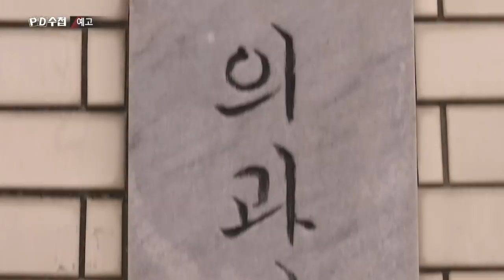[예고] 의대, 어디까지 가봤니? - PD수첩 (3월19일 화 밤11시10분 방송)